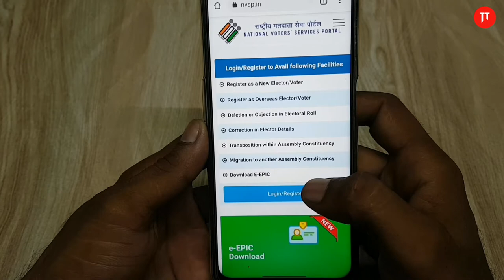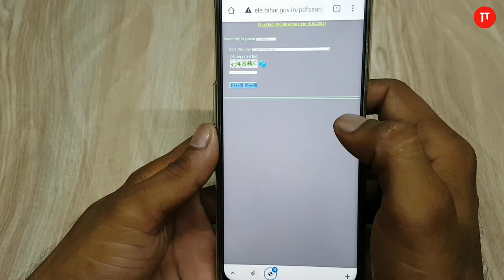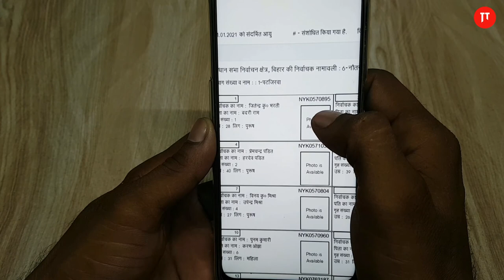Panchayat Voter List Kaise Nikale 2021 | Bihar Panchayat Voter List Kaise Download Karen 2021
Panchayat Voter List Kaise Nikale 2021

जैसे कि आप सभी लोग जानते हैं कि वोटर आईडी एक बहुत ही महत्वपूर्ण दस्तावेज है और वोटर कार्ड काफी सारी सरकारी स्कीम का लाभ उठाने के लिए महत्वपूर्ण होता है। तो आज के इस वीडियो हम आपको बताएंगे कि Panchayat Voter List Kaise Nikale 2021

voter list photo ke sath kaise nikale 2021 bihar
bihar ka voter list kaise download kare
gram panchayat voter list kaise download karen
apne ward ka voter list kaise nikale